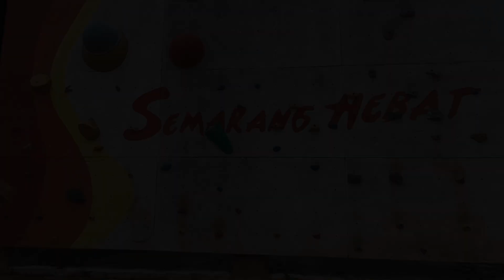BUAT PEMAIN NO. 10 FRUSTASI 🔥 Momen Heroik Cahya Supriadi Menangkan 1 vs 1 dengan Striker Mexico